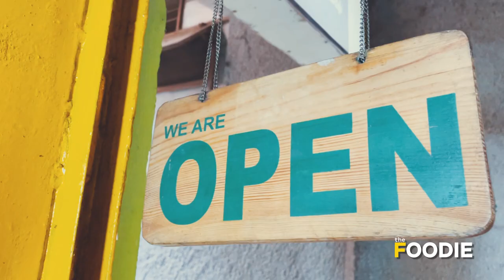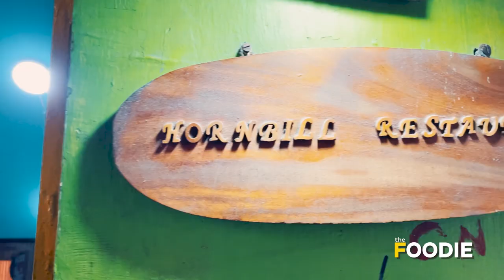Authentic Naga Feast in Delhi | Hornbill Restaurant Safdarjung | Nagaland Food | Naga Cuisine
Authentic Naga Feast in Delhi! Hornbill Restaurant in Safdurjang area of Delhi is a place where you get authentic Naga food and as our host @arjunsatam was on a quest to find authentic Naga food since a long time, we decided to visit this beautiful & humble place! Do watch this feastful episode as Arjun tries many authentic Naga delicacies such as smoked pork, pork ribs, dried fish chutney etc. Follow @timesnowfoodie for more such feasts!